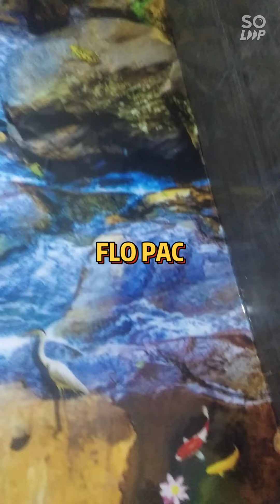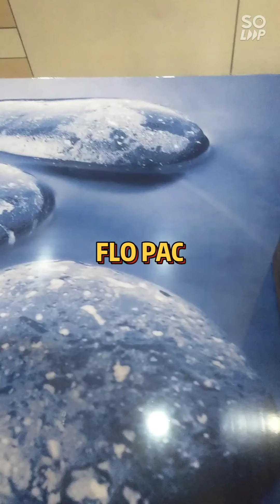EPOXY DESIGN FLOOR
epoxy floor, epoxy design floor, epoxy floor over tiles floor, epoxy floor over old mosaic floor, epoxy water proofing floor